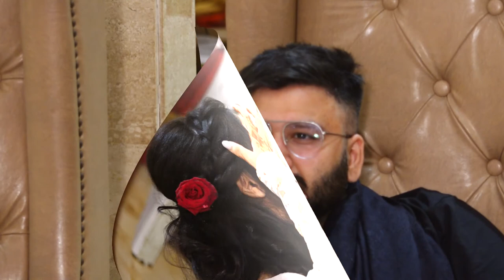Wedding --9/12/21--- Bride